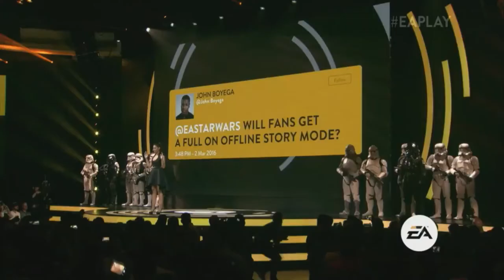Day 1 of E3 2017: EA Play Press Conference Recap & Impressions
As the 1st day of E3 ends I recap everything that happened during EA Play and I give my honest opinion as to how the conference went.

⌚NOTIFICATIONS⌚
► Join ScaleLab Gaming and earn more money of your YouTube channel!
►For now on, as always new videos are uploaded every single day at any time